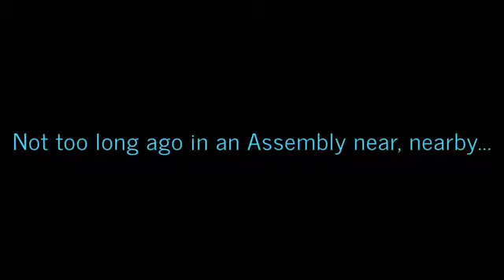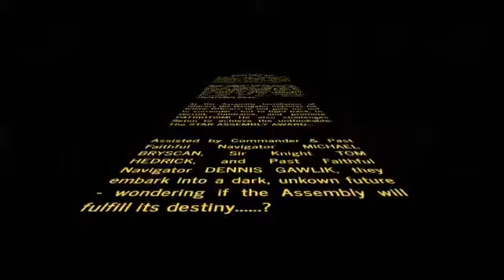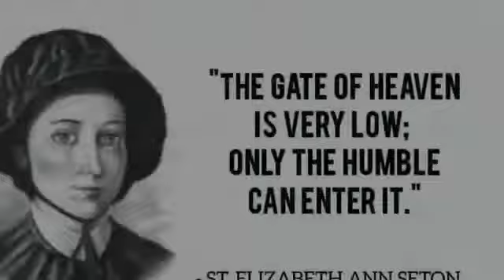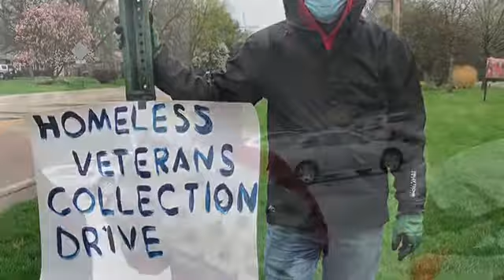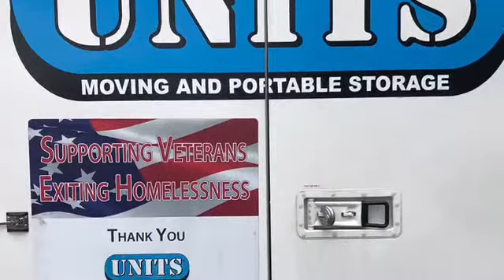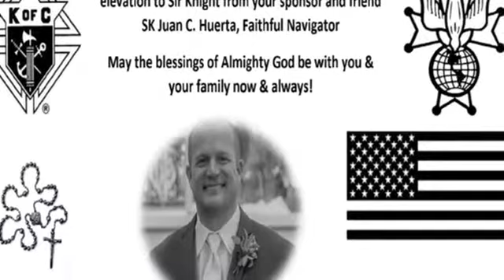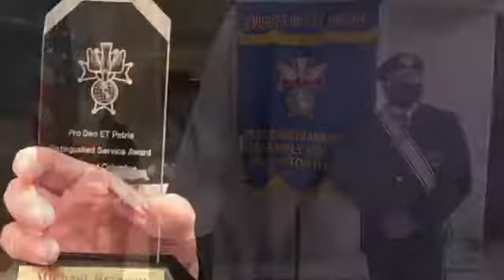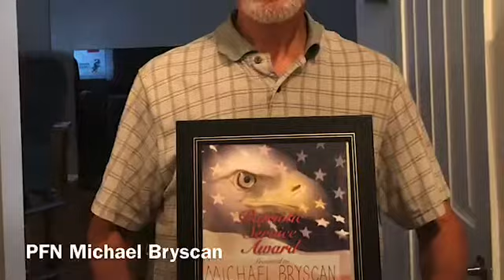The Seton Files 2020 2021 Movie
Year in review of the St. Elizabeth Ann Seton Assembly for the 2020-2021 fraternal year. Thank you to all our Sir Knights & volunteers who made such a year possible in the midst of a historic pandemic. You are all heroes! Enjoy the video everyone; Vivat Jesus!